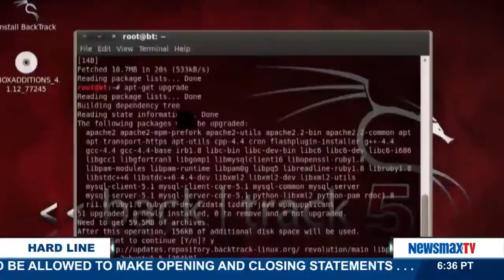The Hard Line | Adam Levin discusses why cybersecurity is missing from the 2016 presidential debates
Chairman and founder of Identity Theft 911 and Credit.com, former director of the New Jersey Division of Consumer Affairs, and author of the forthcoming book, "Swiped: How to Protect Yourself in a World Full of Scammers, Phishers, and Identity Thieves," will discuss why cybersecurity is missing from the 2016 presidential debates and why this is a big mistake.